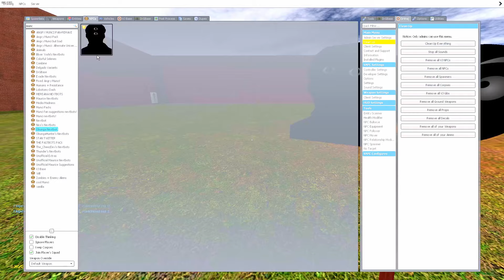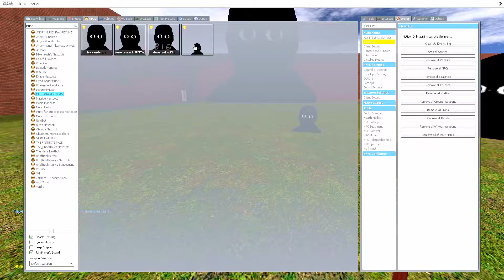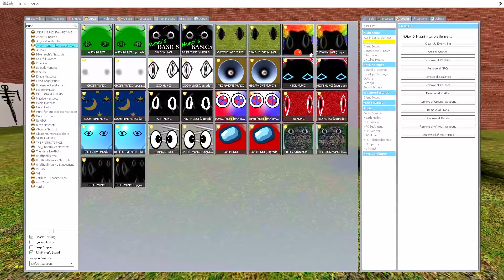NEW Obunga Munci SURROUNDED MAZE in Garry's Mod! | Angry MUNCI Family GMOD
Hi, friend! 😊